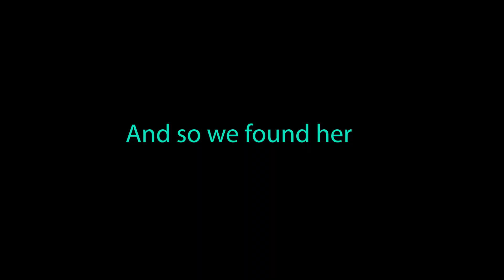Among Us VR Moments